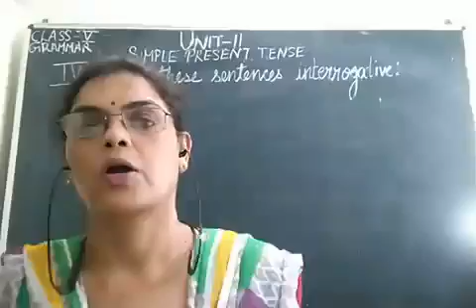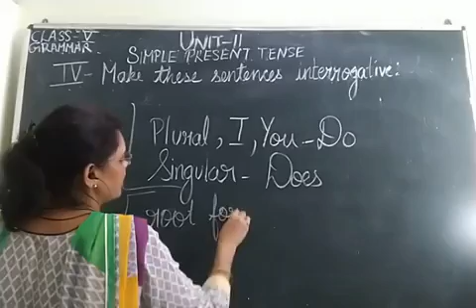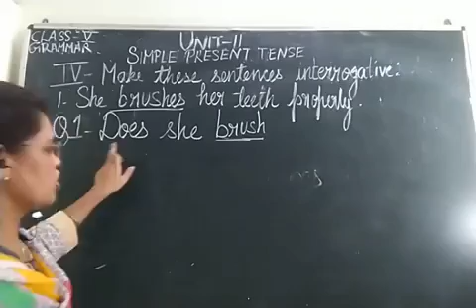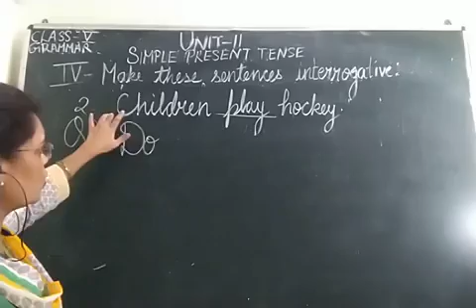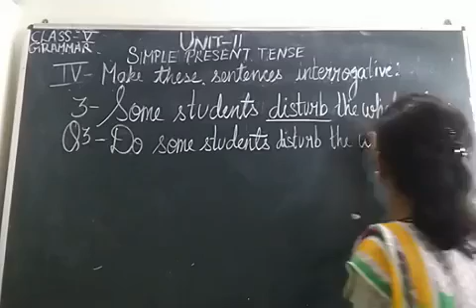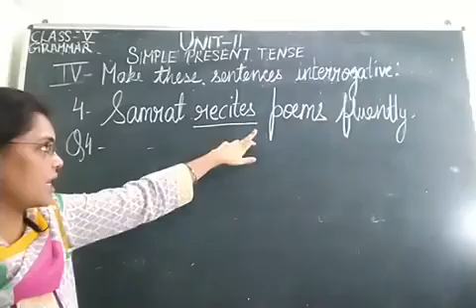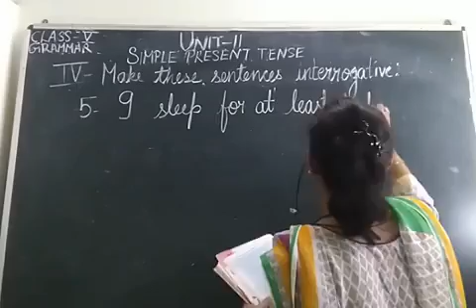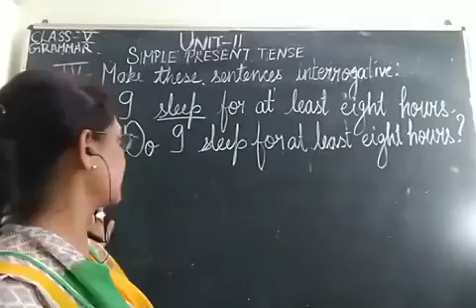Class V, English for 06-08-2020 by Mrs Nandini Singh on Grammar Unit-11 Part-VIII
Class V, English for 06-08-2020 by Mrs Nandini Singh on Grammar Unit-11"Simple Present Tense" Part-VIII